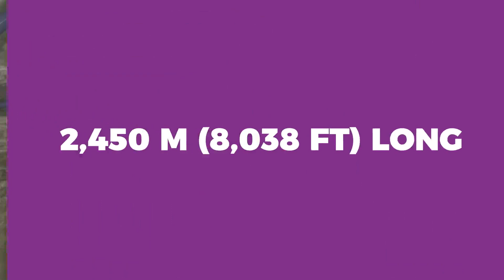Mangaluru Airport | Know Your Airport